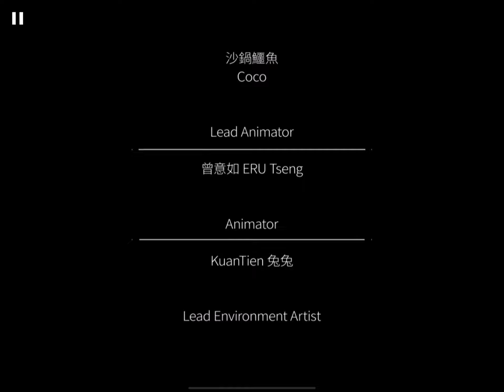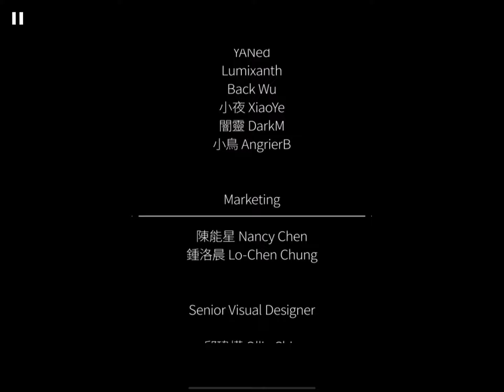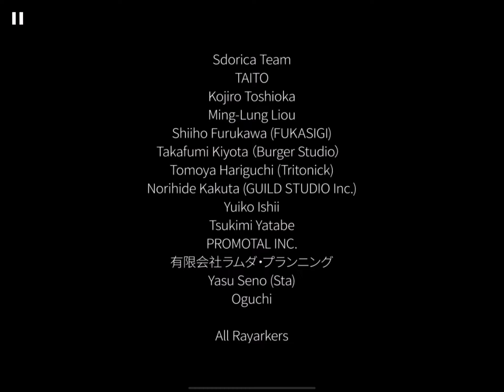[Cytus II] SOPILER: Wake Up? (Heroic Age) Million Master TP 100